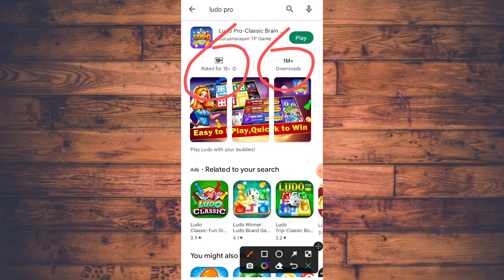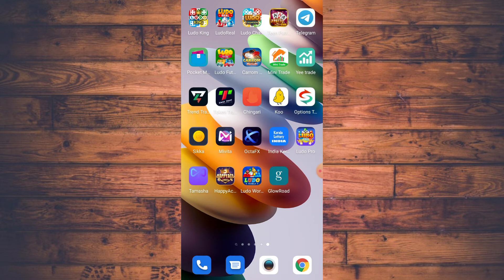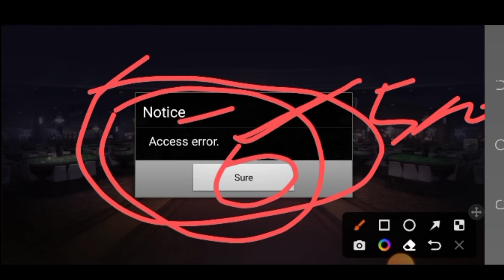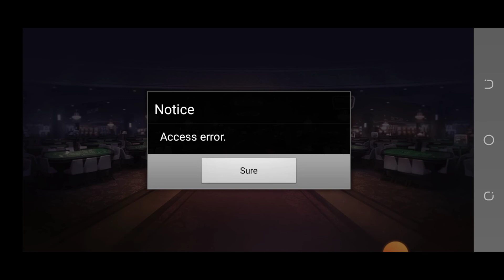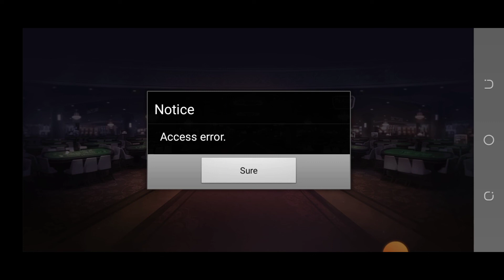Ludo pro SCAM || ludo pro real vs fake || ludo pro real or fake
ludo pro

Ludo Champion app free ₹30 -

Rs.₹30-100% free
Ludo club link - no.1 app 🔥